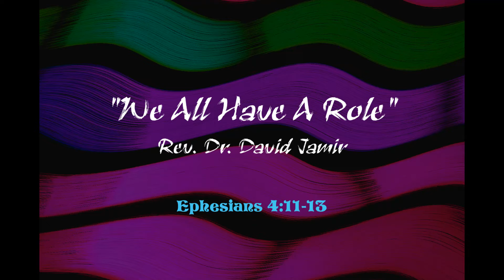Sermon ~ "We All Have A Role" - Rev. Dr. David Jamir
Up now on YouTube for your viewing pleasure and spiritual development is the Sunday sermon titled "We All Have A Role" given by Rev. Dr. David Jamir, on 10/23/22, at the Sun City United Methodist Church in Menifee, CA. Our hope is that this message touches your soul and helps bring you closer to God. May God bless us all.

Scripture Reading:
Ephesians 4:11-13

Sun City United Methodist Church